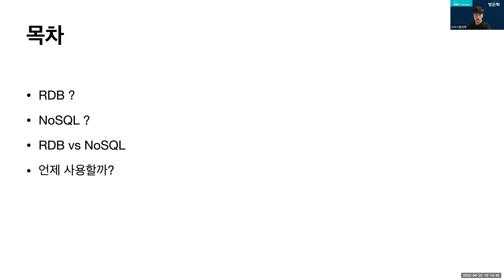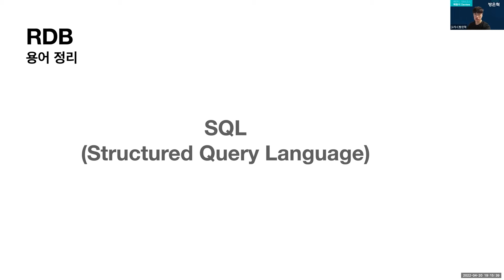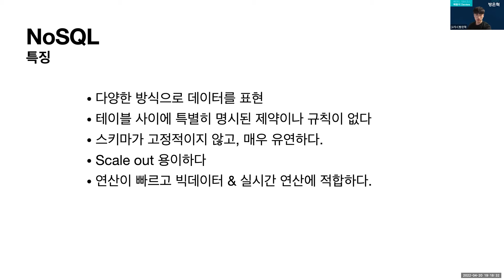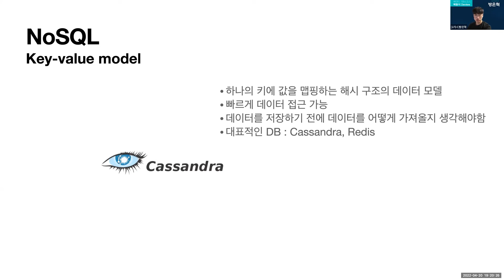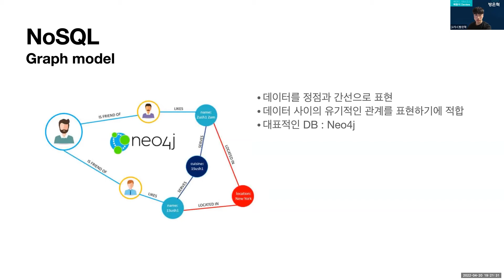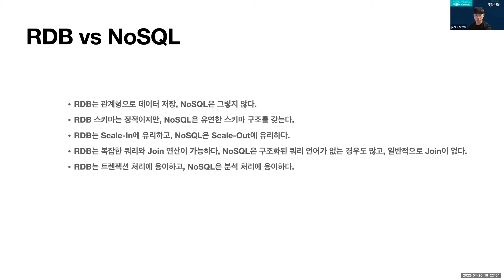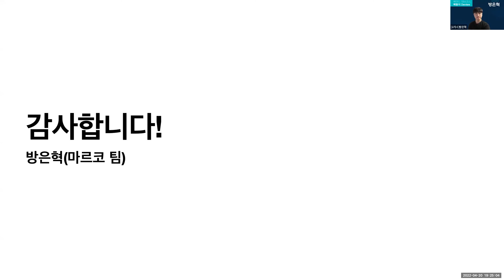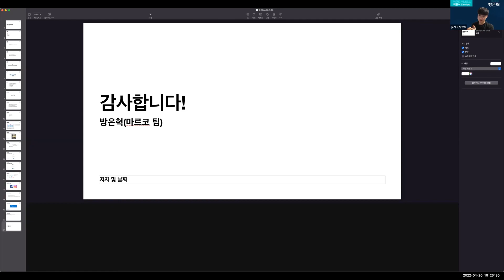RDB vs NoSQL - 방은혁 | 백엔드 데브코스 2기 | 백둥이Deview 220420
[데브코스 속 배움 공유 | 백둥이Deview]
데브코스 속에서 학습하며 얻은 경험을 공유하는 자리를 갖고 있으며,
백엔드 데브코스는 수강생들이 자발적으로 운영하는 스터디&동아리의 경험을 나누기 위하여
'백둥이Deview' 라는 이름의 발표회를 주기적으로 갖고 있습니다.

주니어 개발자를 되기 위한 학습 과정에서 얻은 경험을 공유하는 자리이다보니
선배 개발자들이 보시기엔 부족한 부분이 있을 수 있겠습니다.
혹여 그런 부분이 보이셨다면 날 선 비판보다는
후배들에게 격려와 응원과 함께 피드백을 전달해주시면 감사하겠습니다. 🥰